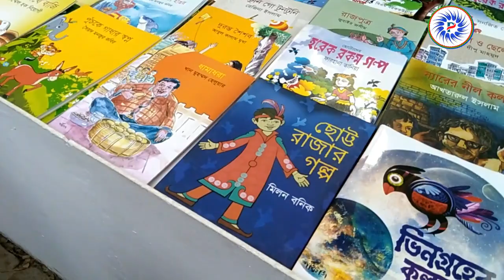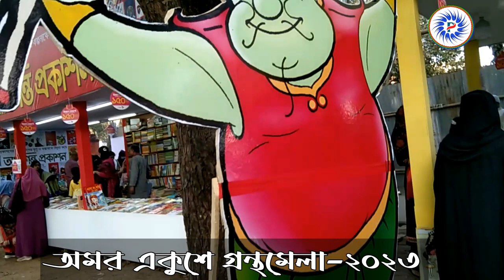অমর একুশে গ্রন্থমেলা-2023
বইমেলায় একদিন